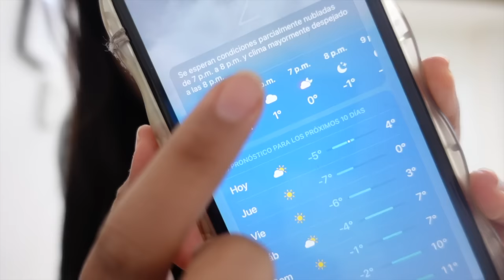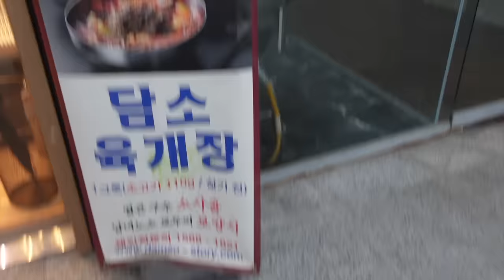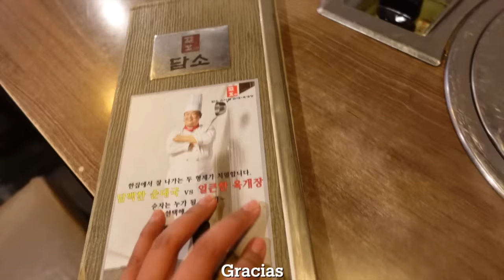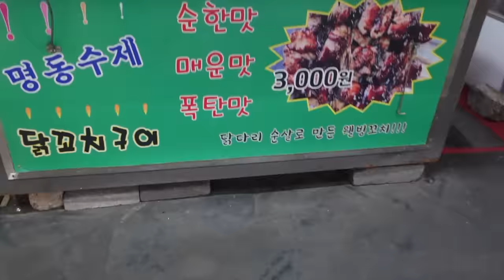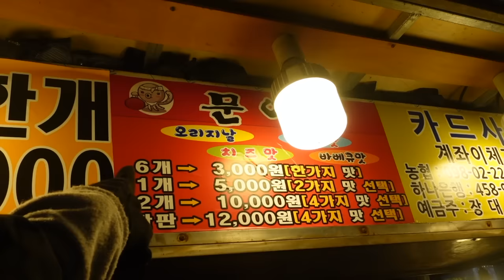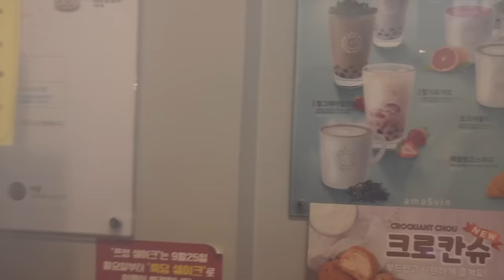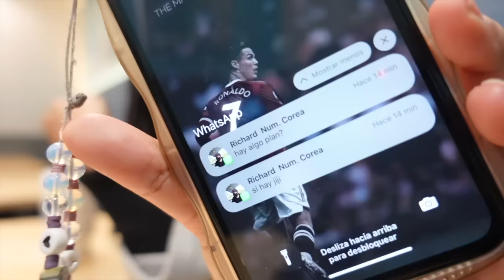CONOCI LA NIEVE POR PRIMERA VEZ 😭❄️ ME VERÉ CON MI EX? 👀 COMPRAS Y MAS | Mila